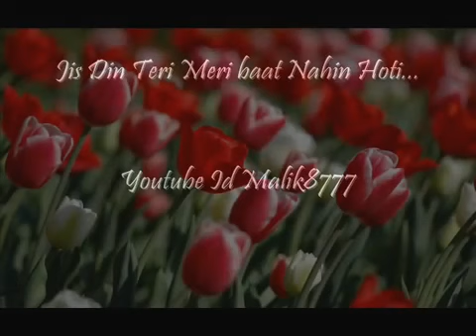Jis din tere meri baat nahi hote